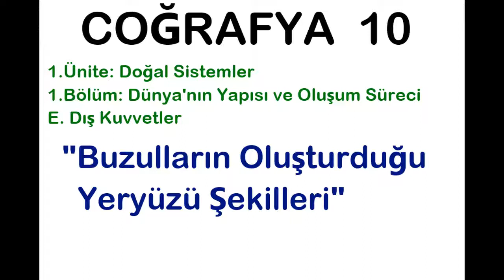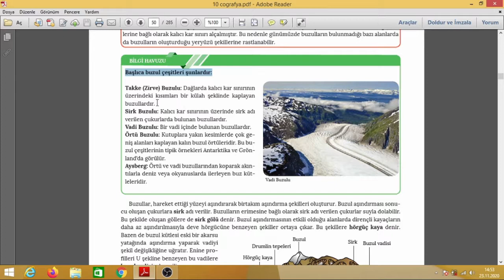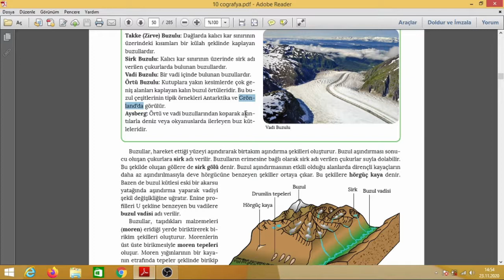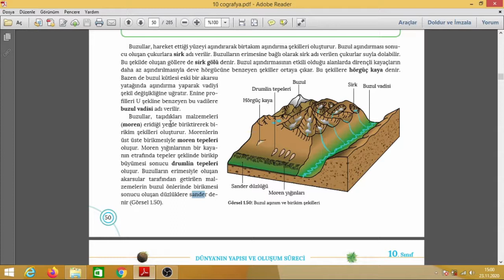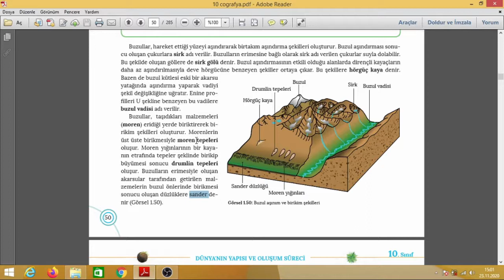Dış Kuvvetler Buzulların Oluşturduğu Yeryüzü Şekilleri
Bu videoda coğrafya 10 ders kitabı dünyanın yapısı ve oluşum süreci konusu içinde yer alan Dış Kuvvetler Buzulların Oluşturduğu Yeryüzü Şekilleri konusu bulunmaktadır.
10. sınıf coğrafya konusudur ve TYT Coğrafya 1 konusudur.
Coğrafya 10 yani lise 2 coğrafya ders kitabı
1. ünite doğal sistemler
2. bölüm dünyanın yapısı ve oluşum süreci
Dış Kuvvetler konusu yer almaktadır.
Bu lise iki coğrafya videosunu izlediğinizde aşağıdaki konuları öğrenmiş olacaksınız.
Dış Kuvvetler nedir
Buzulların Oluşturduğu Yeryüzü Şekilleri nedir
kalıcı kar sınırı nedir
Başlıca buzul çeşitleri nedir
Takke Buzulu Zirve Buzulu nedir
Sirk Buzulu nedir
Vadi Buzulu nedir
Örtü Buzulu nedir
Aysberg nedir
Buzul aşındırma şekilleri nedir
sirk, sirk gölü, hörgüç kaya, buzul vadisi nedir
Buzul biriktirme şekilleri nedir
moren, moren tepeleri, moren birikim şekilleri, drumlin tepeleri, sander düzlüğü nedir
Buzul aşınım ve birikim şekilleri nedir